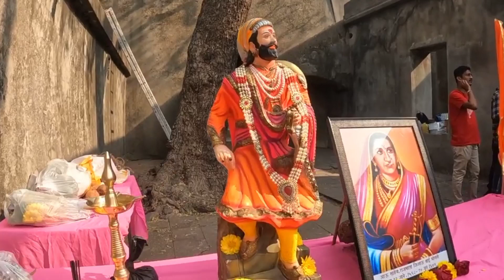एकदा बघाच भव्य लाठी काठी प्रशिक्षण शिबीर|| Lathi kathi|| लाठी काठी Video| shivjayanti2022🚩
जागतिक महिला दिनाच्या पार्श्वभूमीला सह्याद्री प्रतिष्ठान मुंबई विभागामार्फत एकदिवसीय मोफत लाठी काठी प्रशिक्षण शिबीर किल्ले शिवडी येथे शेकडो लोकांच्या उपस्थितीत यशस्वीरित्या पार पडले. कार्यक्रमात ५० महिला व लहान बालकांना प्रार्थमिक स्वरुपात लाठी-काठीचे प्रशिक्षण देण्यात आले. व त्याचा सराव कायम ठेवण्यासाठी आवाहन केले.
संकटाशी दोन करताना आपल्या स्त्रियांनाही धैर्याने लढता यावे व आपले आत्मसंरक्षण करता यावे हा प्रामाणिक हेतू
डोळ्यासमोर ठेऊन प्रशिक्षण शिबीर घेण्यात आले. तसेच या कार्यक्रमाच्या प्रशिक्षणार्थी म्हणून सह्याद्री प्रतिष्ठानच्या सदस्य व नुकतेच राष्ट्रीय स्पर्धेत रौप्य पदक प्राप्त राष्ट्रीय लाठी खेळाडू लीना हिर्लेकर यांचे मार्गदर्शन लाभले

सदर कार्यक्रमास प्रमुख पाहुणे म्हणून अनेक थोरांचे मार्गदर्शन व उपस्थिती लाभली.
त्यात प्रामुख्याने नरवीर तानाजी मालुसरे यांच्या वंशज शीतलताई मालुसरे यांचे मार्गदर्शन लाभले व त्यांनी सोबत आणलेल्या छत्रपती शिवाजी महाराजांनी तानाजीराव मालुसरेंना अर्पण केलेल्या  कवड्याच्या माळेचे दर्शन सर्वांना घेता आले. तसेच रक्षा रामकृष्ण महाराव, सेवानिवृत्त सहाय्यक पोलीस आयुक्त, महाराष्ट्र आंतरराष्ट्रीय पॉवरलिफ्टर, पॉवरलिफ्टिंग व बेंचप्रेस या क्रीडा प्रकारात उत्कृष्ट कामगिरी बाबत  दोन वेळा महाराष्ट्र शासनाने दोन वेळा "शिव छत्रपती" क्रीडा पुरस्काराने सन्मानित असलेल्या रक्षा ताईंचे मार्गदर्शन लाभले.तसेच या कार्यक्रमास इतर प्रमुख पाहुणे म्हणून  किरण सणस, भारतीय पॉवर लिफ्टर खेळाडू. श्री. सचिन भाऊ पडवळ, स्थानिक शिवसेना नगरसेवक
पत्रलेखक श्री राजन देसाई सर,मुक्त पत्रकार आणि श्री. दत्ता पोंगडे साहेब, स्थापत्य मुंबई शहर समिती अध्यक्ष व शिवसेना नगरसेवक व सोबत अशा अनेक थोरांची उपस्थिती लाभली. सदर कार्यक्रमाचा समारोप सह्याद्री प्रतिष्ठान चे सदस्य पोलीस अधिकारी शाहीर प्रविण फणसे व बालशाहीर शर्वरी फणसे यांच्या पहाडी आवाजात महिला दिनविशेष पोवाडा गाऊन करण्यात आली. सह्याद्री प्रतिष्ठानचे मुंबई व जवळपासच्या जिल्ह्यातून आलेल्या शेकडो दुर्गसेवक व खासकरुन दुर्गसेविका यांची उपस्थिती, नियोजन, शिस्त व आनंदमय वातावरणात कार्यक्रमाची सांगता झाली.

𝗥𝗲𝗰𝗲𝗻𝘁 𝗨𝗽𝗱𝗮𝘁𝗲𝗱 𝗡𝗲𝘄 𝗩𝗶𝗱𝗲𝗼:-

Lathi

Topic Covered:-
Martial Arts | Maratha Culture

Lathi kathi on shivjayanti festival | लाटी काटी शिवजयंतीच्या हार्दिक शुभेच्छा

Womens day celebration ideas Women's Day Whatsapp status|महिला दिवस की शुभकामनाएं |Women's Day 2022

Shivjayanti 2022 vlog | Mardani Khel | Lathi Kathi

अन्तरराष्ट्रीय महिला दिवस अन्तरराष्ट्रीय महिला दिवस 2021 अन्तरराष्ट्रीय महिला दिवस status अन्तरराष्ट्रीय महिला दिवस whatsapp status अन्तरराष्ट्रीय महिला दिवस status 2021 अन्तरराष्ट्रीय महिला दिवस whatsapp status 2021 महिला दिवस महिला दिवस 2021 महिला दिवस status महिला दिवस status 2021 महिला दिवस whatsapp status महिला दिवस whatsapp status 2021 महिला दिवस की शुभकामनाएं womens day card womens day greeting card नारी दिवस नारी दिवस status नारी दिवस 2021 नारी दिवस WhatsApp status